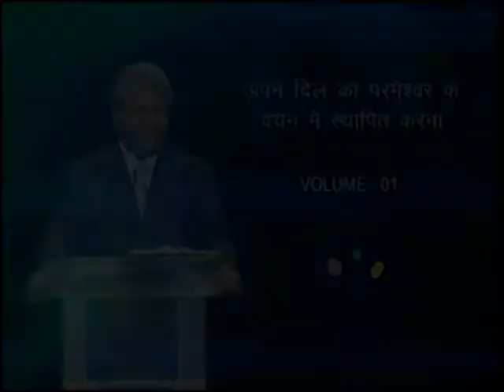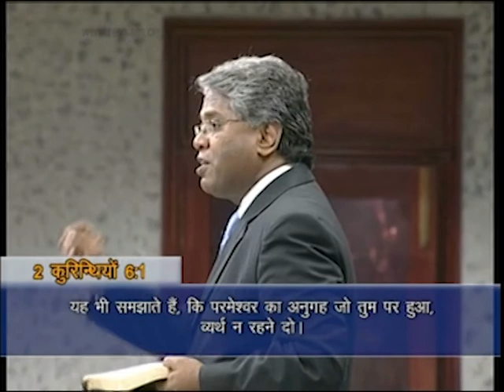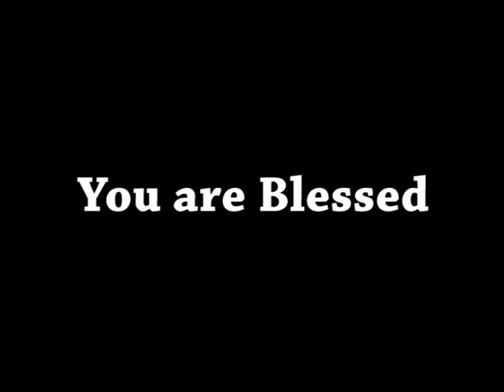AFT Church | Shubhsandesh TV - 28 FEB 22 (Hindi) | Sam P. Chelladurai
Series: Establishing your heart on God's Word ( अपने दिल को परमेश्वर के वचन मे  स्थापित करना )
Date: 28 February 2022
Speaker Name: Sam P. Chelladurai
Language: Hindi